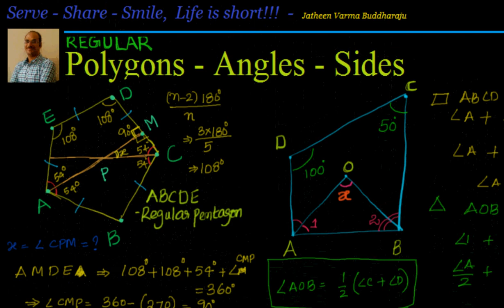Regular Polygons : Angles - Examples